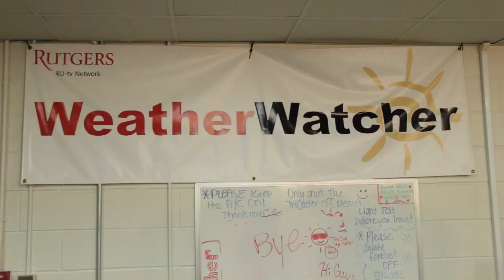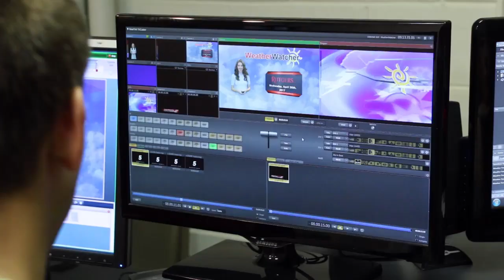Rutgers WeatherWatcher Program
The RU-tv WeatherWatcher Living-Learning Community provides Rutgers students sharing an interest in meteorology and/or broadcast television the opportunity to live together in the same building as a TV studio containing state-of-the-art weather graphics software.